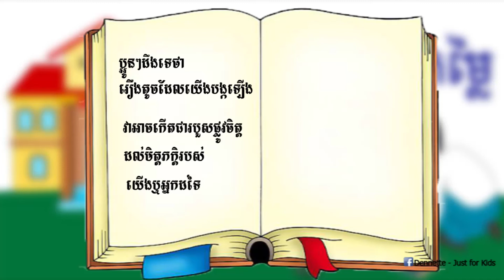រឿង មនុស្ស គ្មានតម្លៃ